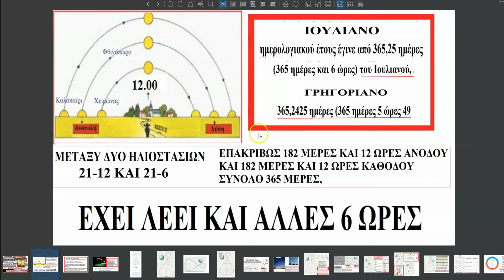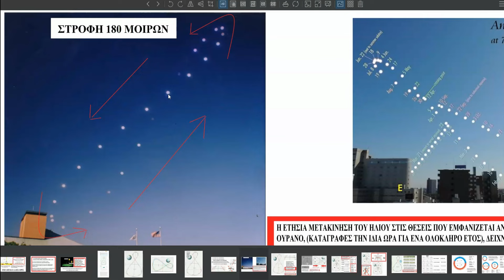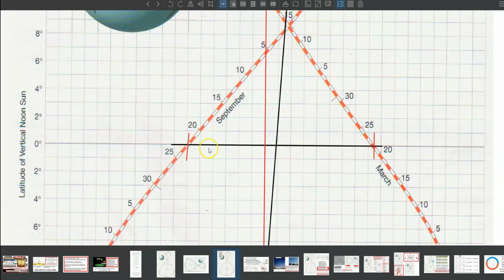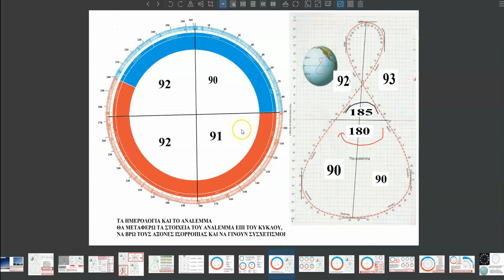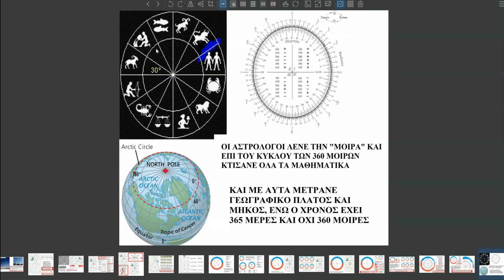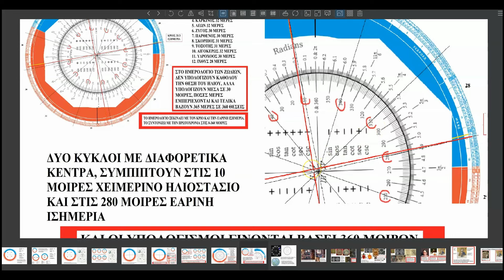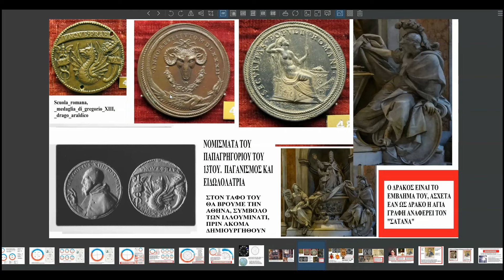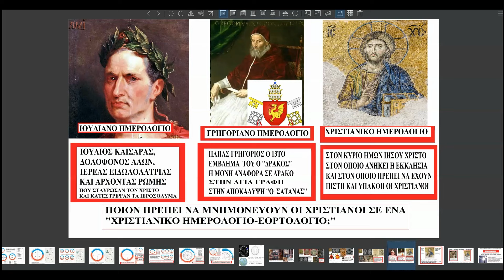Εγένετο φως, τα ημερολόγια 2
Στο πρώτο μέρος είδαμε ότι προσθέτουν 6 και 5 ανυπόστατες ώρες στις 365 μέρες το χρόνο, απόλυτα παράλογο.

Στο δεύτερο μέρος, μετράμε ημερολόγια, ηλιοστάσια και ζώδια, για να βρούμε την αιτία αυτής της ανωμαλίας.

Η απάντηση είναι στα ζώδια, καθώς φτιάξαν τα ημερολόγια σε μία παράλληλη σχέση με τα ημερολόγια των ζωδίων.
Τα ζώδια  κοβουν το έτος σε 30 μοίρες και δεν τους ενδιαφέρει πόσες μέρες θα πέσουν μέσα σε αυτές και βγαίνουν 12 φέτες, σύνολο 360 μοίρες, (αφού οι αστρολογοι τα χρησιμοποιούσαν για μαγεία και μαντική τέχνη, πήραν και το όνομα "μοίρες")

Μόνο όταν βάλουμε δίπλα δίπλα, ημερολόγια, ηλιοστάσια (analemma) και μετρήσουμε ανά 30 μοίρες, φανερώνονται οι αλχημείες των μάγων.

Τα ημερολόγια είναι παγανιστικά, απο τον Ιούλιο Καίσαρ, ήταν Πόντιφεξ Μάξιμους, ο ανώτερος ιερατικός τίτλος στην ειδωλολατρία στην αρχαιότητα. Όταν έφτιαξε το ημερολόγιο, σαφως έλαβε υπόψη του τα ζώδια, αλλά κόβουν 5 μέρες και τοποθετουν σε κύκλο 360 μοιρών, 365 μέρες. Τα ζώδια ακολουθουν τα ηλιοστάσια και για περισσότερα, δείτε το βίντεο,
Σας ευχαριστώ